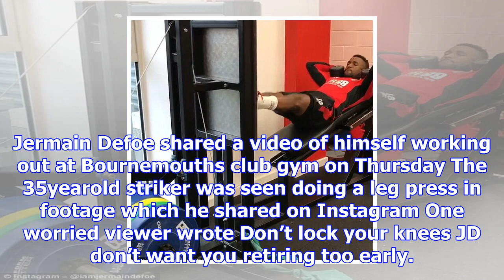Concerned bournemouth fans warn jermain defoe about his gym technique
Published 1412 EDT, 19 October 2017 Updated 1423 EDT, 19 October 2017 Bournemouth striker Jermain Defoe had his gym technique critiqued after sharing a video of himself doing a leg press on Thursday. The 35yearold posted workout footage of himself at Bournemouths training centre, along with the message Putting that work in. Concerned fans took to the comments box on Instagram to warn Defoe that he should avoid locking his knees. Jermain Defoe shared a video of himself working out at Bournemouths club gym on Thursday The 35yearold striker was seen doing a leg press in footage which he shared on Instagram One worried viewer wrote Don’t lock your knees JD don’t want you retiring too early. Another said JD dont lock ur knees pls u need to bang out the goals. A fan called Jimmy added Makes me nervous watching this. Defoe has struggled with multiple niggling injuries this year, including a June groin issue and a knee complaint back in April. He has made a slow start to his second spell at Bo...